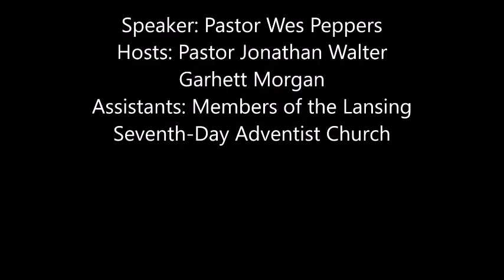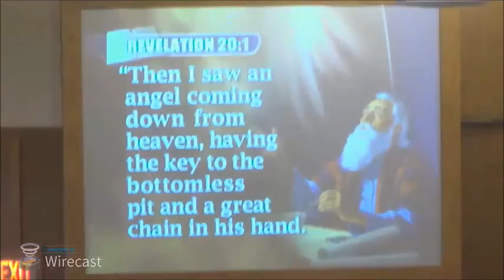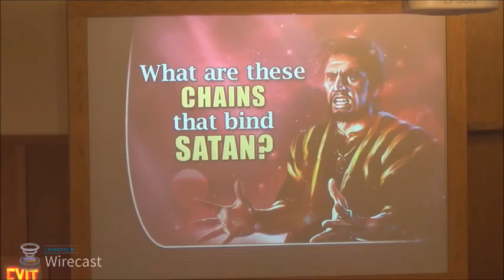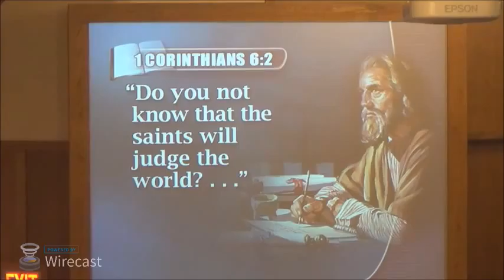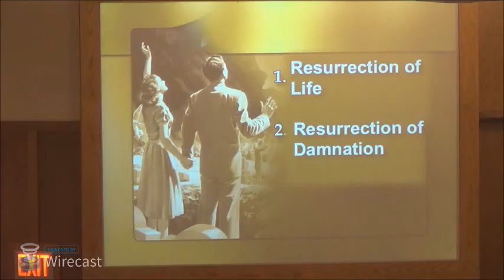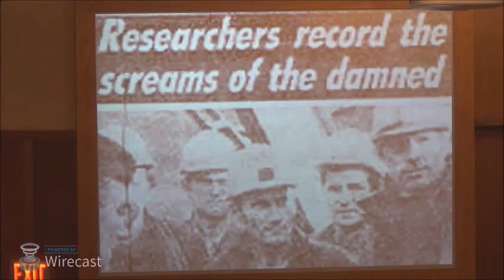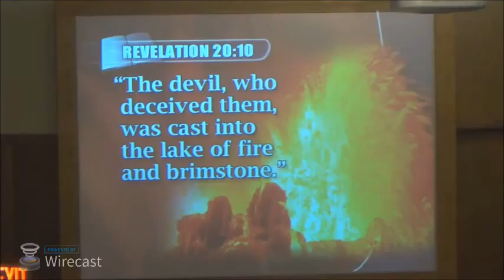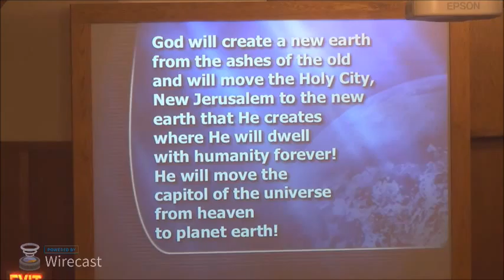Unlock Revelation-13 Revelation's Lake of Fire & the Zombie Apocalypse 4-16-2016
Unlock Revelation - Lansing Seventh-Day Adventist Church.